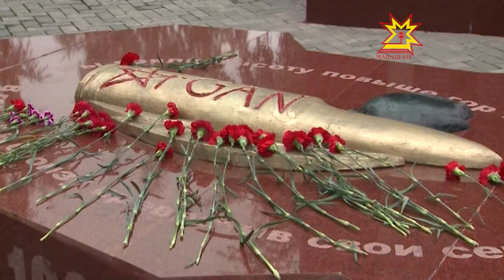Сывлăшпа десант çарĕсен кунĕ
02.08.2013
«Кăвак беретсем», «çунатлă пехота»...Сывлăшпа десант çарĕнче пулнă хăюллă, шанчăклă арçынсем пирки çакăн пек калаççĕ. Раççей сывлăш çарĕ 83 çул каялла августăн 2-мĕшĕнче йĕркеленнĕ. Десантниксем çак уява çулленех анлăн паллă тăваççĕ.